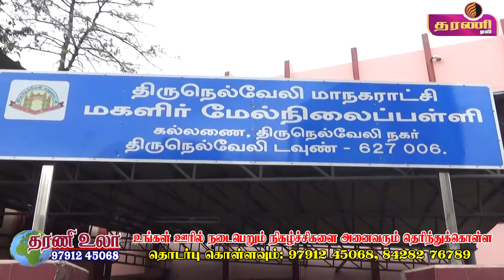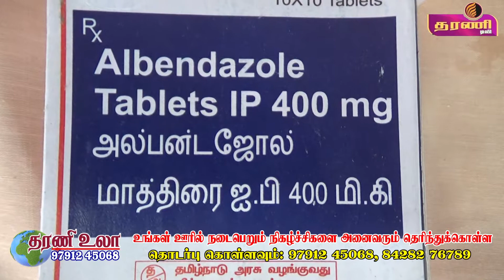நெல்லை டவுண் கல்லணைபள்ளியில் குடல்புழு நீக்க மாத்திரைகள் வழங்கும் முகாம் நடைபெற்றது.தரணி செய்திகள்